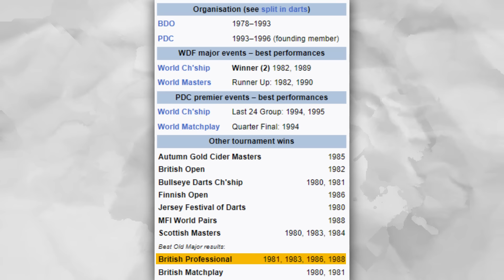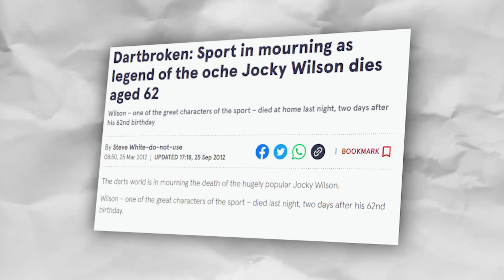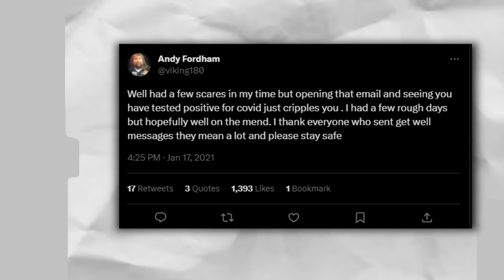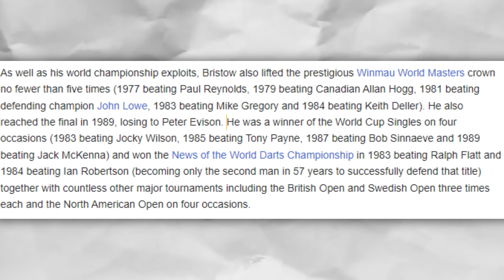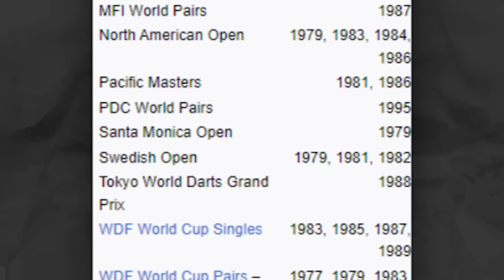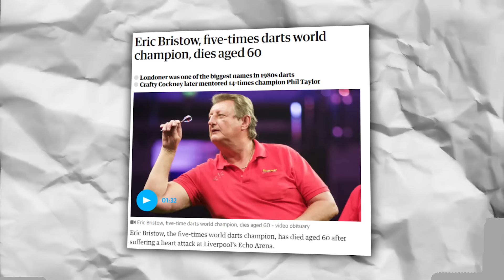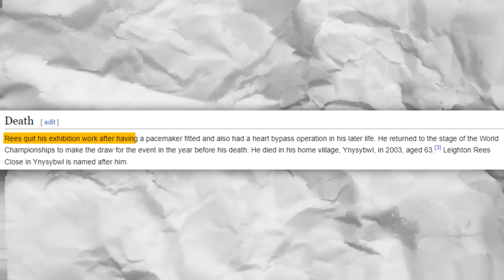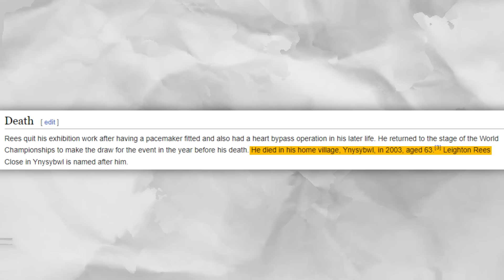Dart Players Who Died For A Strange Reason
In this video, we are going to talk about all the Dart Players Who Died For A Strange Reason. The best darts players ''already'' no longer exist, and unfortunately died of sad reasons. Today we commemorate all these darts heroes, and tell the story of how it all came to an end.